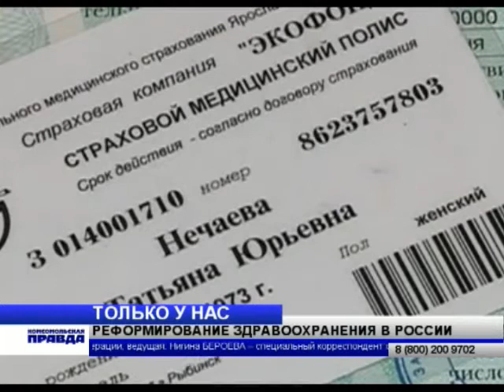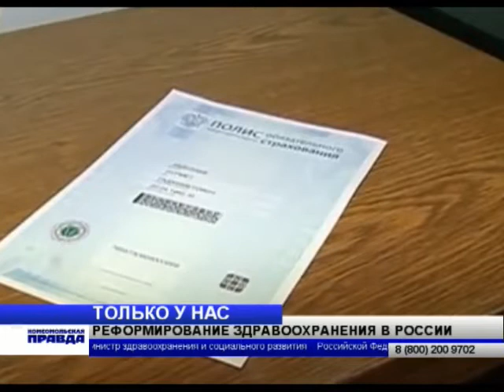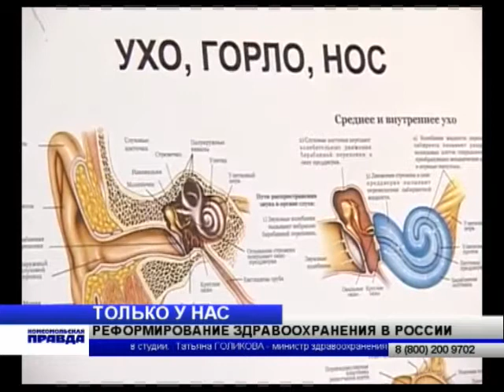Татьяна Голикова в эфире ТВ-КП (часть 1)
Последние два года, наверное, можно назвать реформаторскими для нашего здравоохранения, как мне кажется. Именно не революция, а реформы. Были приняты законы и постановления, которые так или иначе очень сильно повлияют на оказание медпомощи. О том, как они работают, и о многом другом, глава Минздрава Татьяна Голикова рассказала в прямом эфире телевидения "КП". Вела передачу корреспондент "КП" Нигина Берова.